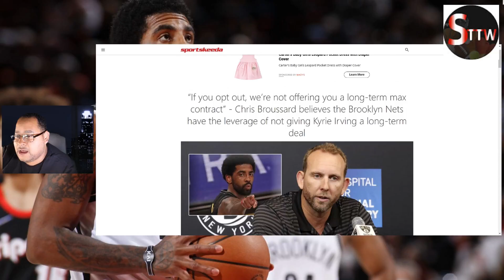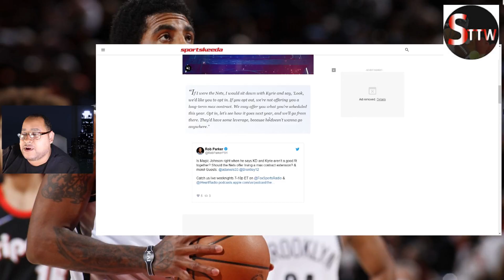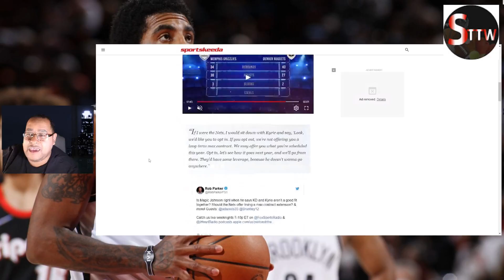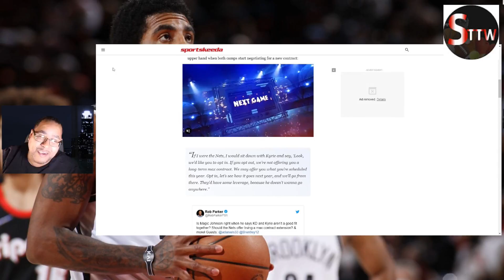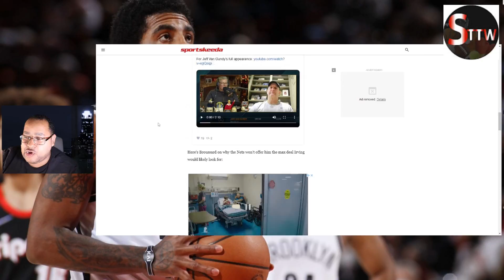Does KYRIE IRVING deserves a MAX CONTRACT from the BROOKLYN NETS